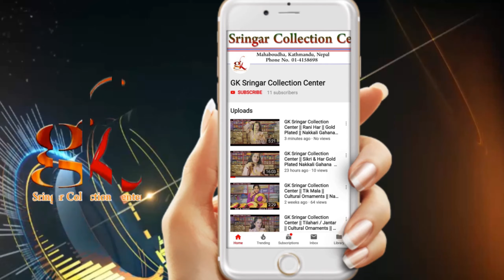NEW NAME PLATE CHEEN LOCKET|9(sickari)| HAR | GK Sringar Collection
jhumka
 ,ghumka
, pote,tihalari
naugadi ,
top
,pijadajhumka,
rani har
,dirbhandi
,chura,
aauthi ,
ring
,locket,
chain,.
Bangle ear ring,

we sales ornament all over the country by transporting